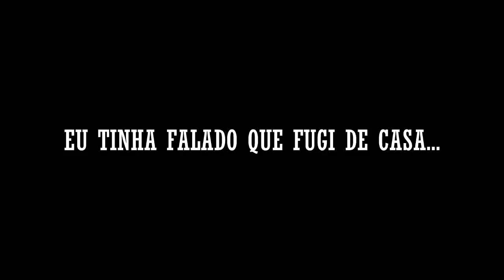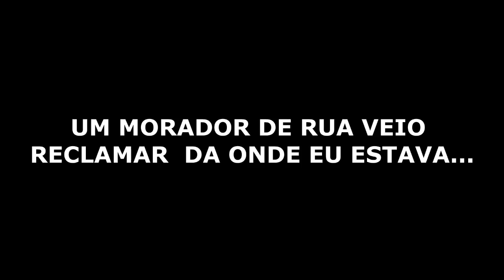VIVENDO 24H COMO MORADOR DE RUA!!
Neste vídeo eu fico um dia inteiro (24 horas) vivendo como um morador de rua, sem dinheiro, e nem local pra dormir. A intenção do vídeo é ver na própria pele como um morador de rua vive, e lembrar que eles tem sentimentos, sonhos, passam fome e frio, como qualquer ser humano! Vamos ser mais humanos daqui pra frente!